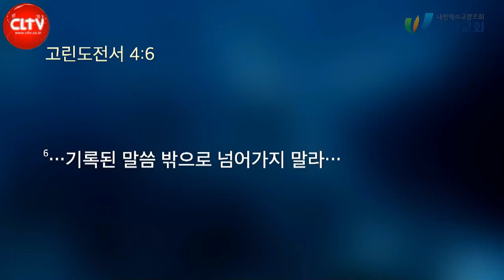CLTV 파워메시지ㅣ2021.11.28 주일설교ㅣ왕성교회(길요나 목사)ㅣ'두려움과 낙심 몰아내기'